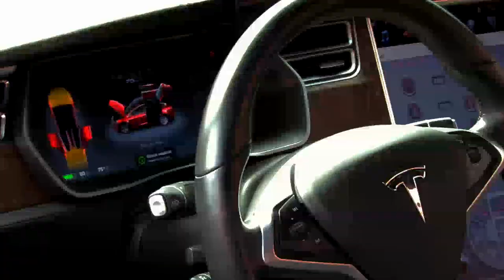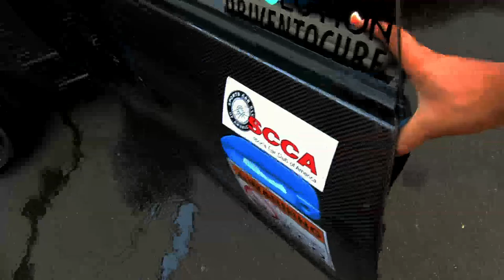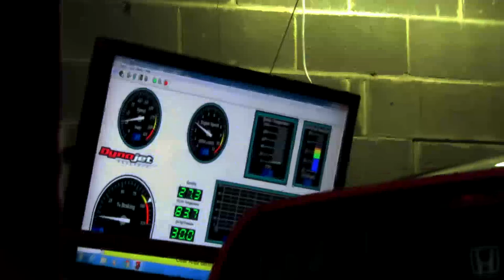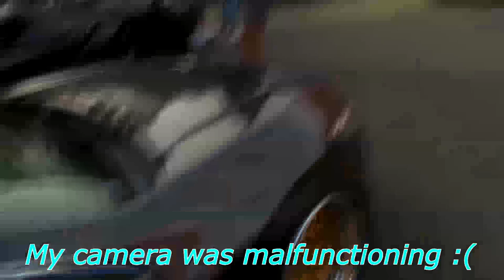Rolling status x Ohanokingz Car show 9.22.18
Re-upload my video app was bugging last vid and had all my colors jacked up lol
Follow the IG @dmslder